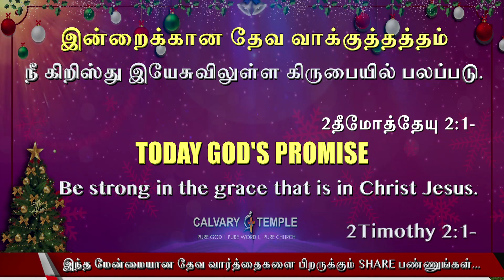Today God's Promise Tamil | 21_DEC_2022